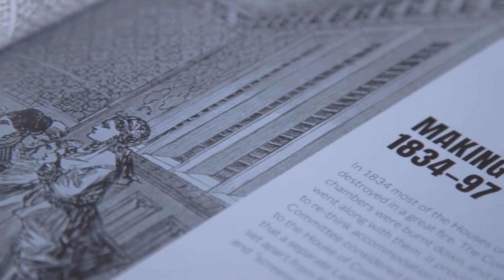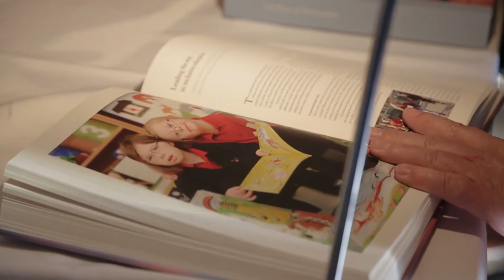Parliament Trust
As an events and communications company, St James’s House has a long history of producing world-class publications on government celebrations.
Our products range from commemorative albums and programmes to video presentations. Our team also manages media campaigns to publicise celebrations and related products. Combining these elements with our expertise in curating exhibitions, we can deliver an all-round campaign to suit even the grandest occasion.